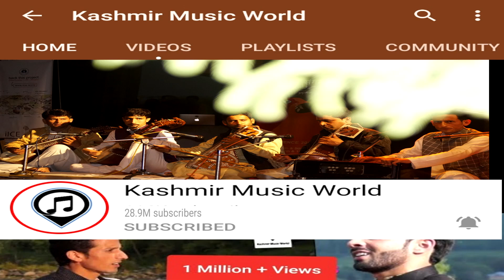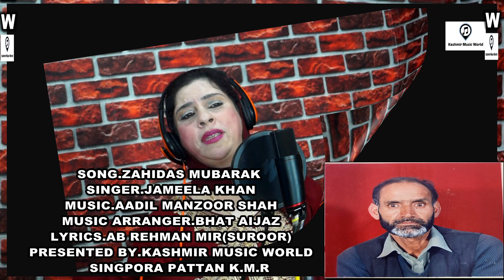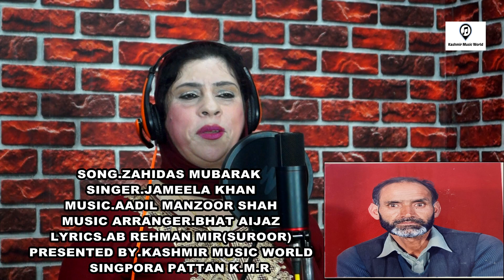Zahidas Mubarak Mehrabas Menz | Singer | Jameela Khan | Music | Aadil Manzoor Shah | Lyrics | Suroor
Song: Zahidas Mubarak
Singer: Jameela Khan
Associate Director: Aijaz Bhat
Label - Kashmir Music World Studio, Singpora Pattan Special Thanks: Sahil Shilwati & Tariq Ah Bhat